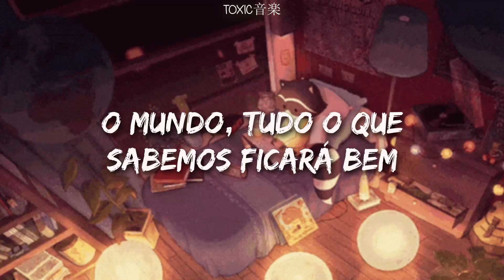𝒆𝒔𝒕𝒂𝒎𝒐𝒔 𝒗𝒊𝒗𝒆𝒏𝒅𝒐 𝒂 𝒏𝒐𝒊𝒕𝒆 𝒕𝒐𝒅𝒂..... | Toxic音楽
ﾟ¨ﾟﾟ･ ♫:..｡♡ﾟ¨ﾟﾟ･ﾟ¨ﾟﾟ･ ♫:..｡♡ﾟ¨ﾟﾟ･
📌 Videoclipe oficial desse lançamento:

♫:..｡♡ﾟ♫:..｡♡ﾟ♫:..｡♡ﾟ♫:..｡♡ﾟ

♡ Você quer ver a tradução da sua música favorita no canal? Faça seu pedido enquanto apoia a gente

📝 Letra:

Moonlight in your eyes
When we live a long night
‘till the light shines
We will stand high

All night
We’re just living all night
Feeling the rhythm of the sound
Until we collide

The world, everything that we know will be alright
I’m waiting to see what’s coming
Hi-high, baby hi-high
Listen to your
Hea-heart, heavy hea-heart
Raving till we die

I can see your heart
When you come close to mine
I feel so warm
In this lonely night

Tell me about your life
I will be your guide
Feeling the sound
Until we collide

Hi-high, baby hi-high
Listen to your
Hea-heart, heavy hea-heart